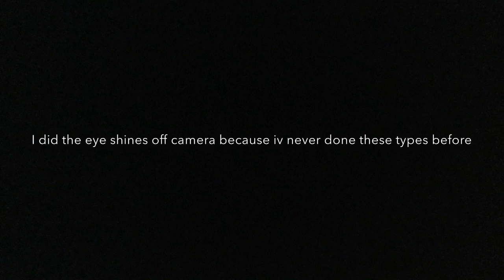LPS speed paint- Atlas (for LPS Crazy)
So... this custom I’m not that happy with because I’m not sure if I like the eyes. But I hope u all do!